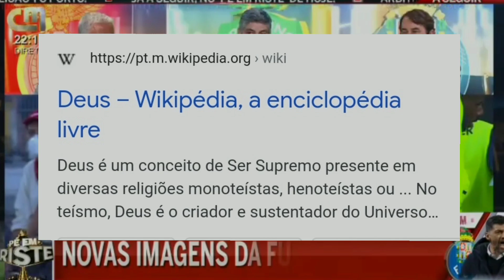"O DIRIGENTE QUE ANDA COM CRIANCINHAS NO CARRO" - Frase Bizarra no "Pé em Riste", CMTV